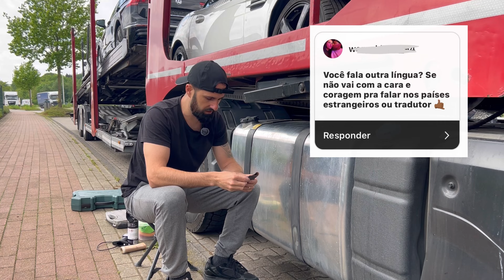Quer ser CAMINHONEIRO EM PORTUGAL? Assista a esse vídeo! Minha experiência, salário e mais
Perguntas respondidas no vídeo:
* No que trabalhar até começar no caminhão?
* Precisa falar outras línguas?
* Salário de caminhoneiro em Portugal

Quer ser caminhoneiro em Portugal mas não sabe por onde começar?

Curso em vídeo com o passo a passo e planejamento para sair do Brasil e ser caminhoneiro em Portugal

Guia com o passo a passo para quem ainda está no Brasil